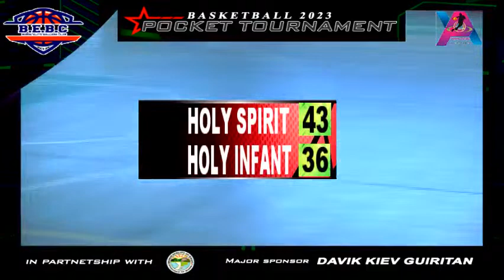CITY MEET HOLY SPIRIT v HOLY INFANT 2023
GAME 1 & BARDER GYM HNU